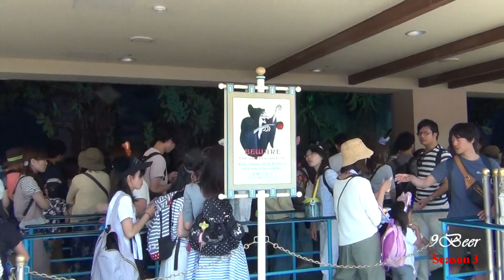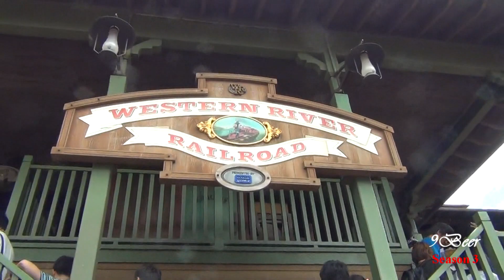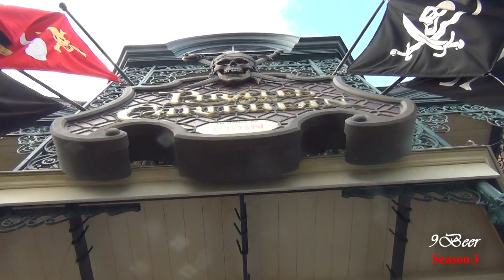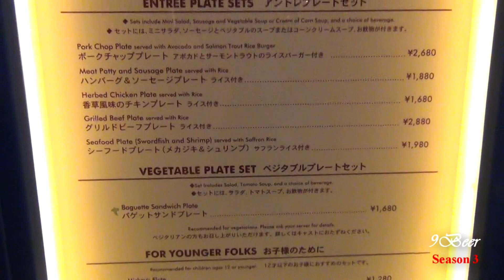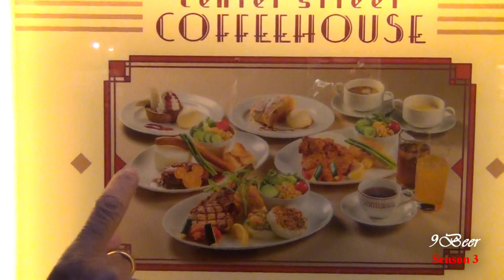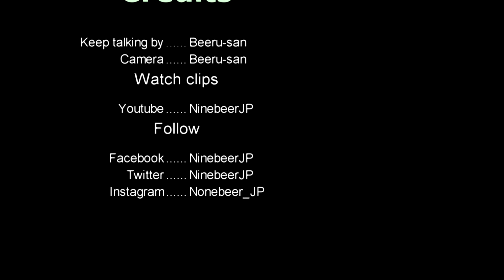Tokyo Disneyland Part 2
คลิปนี้บีหรุซังมานำเสนอวิธีการเที่ยวดีสนีย์แลนด์ให้ได้ขึ้นเครื่องเล่นเยอะๆ